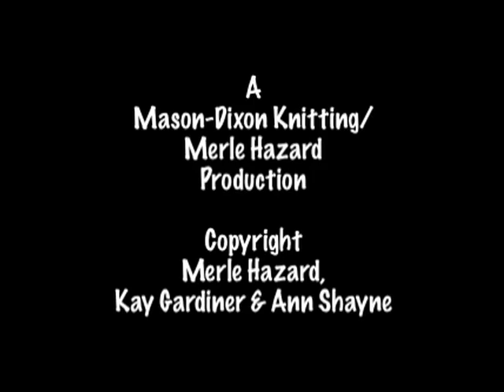Pardon Me (I Didn't Knit That for You)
Recently discovered footage.  Sung by Kay Gardiner and Ann Shayne, of